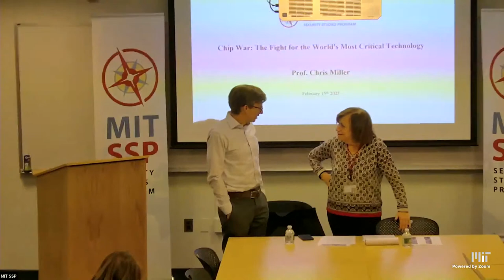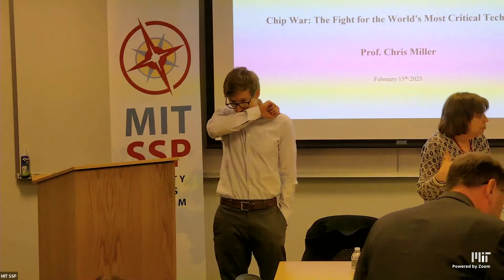MIT SSP Wednesday Seminar